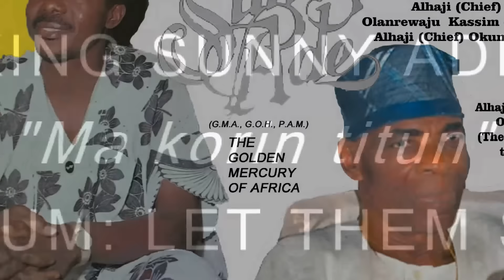KING SUNNY ADE-MA KORIN TITUN (LET THEM SAY ALBUM)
KING SUNNY ADE-MA KORIN TITUN
ALBUM:LET THEM SAY